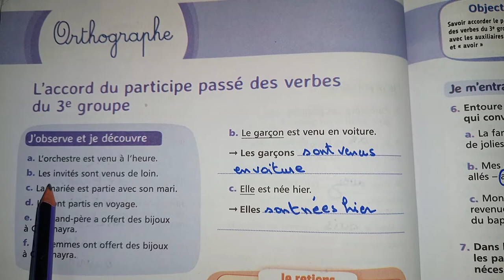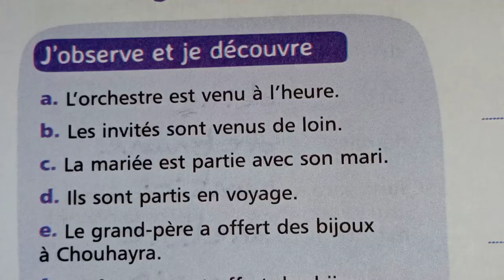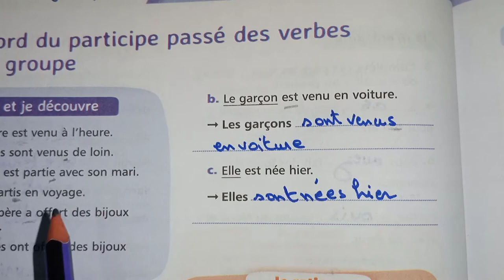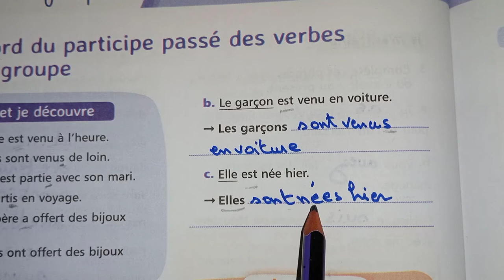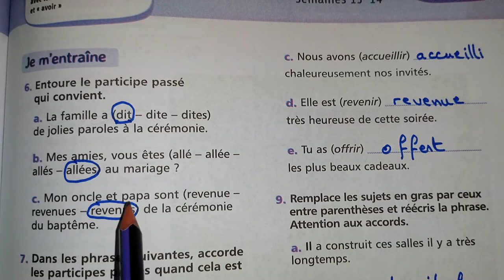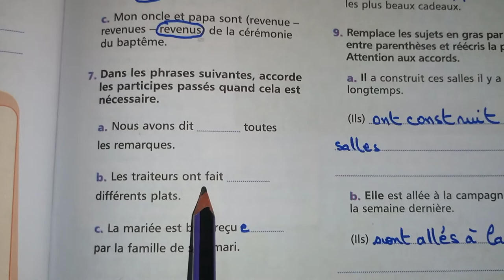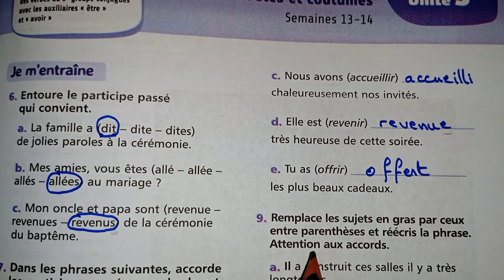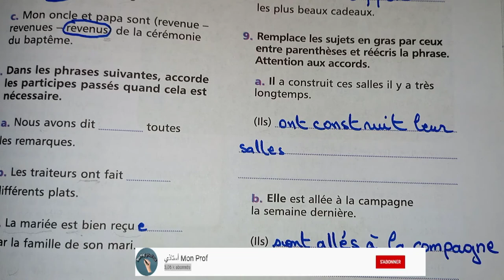Orthographe :L'accord du Participe passé des verbes du 3eme groupe Page 84/85 Mes App Français 5EAP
لجميع المستويات
Orthographe :L'accord du Participe passé des verbes du 3eme groupe Page 84/85